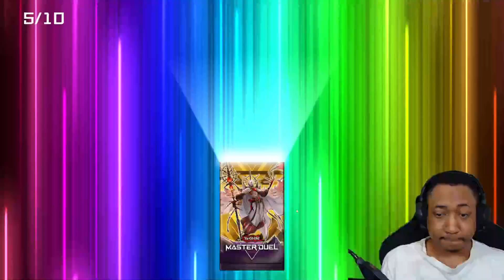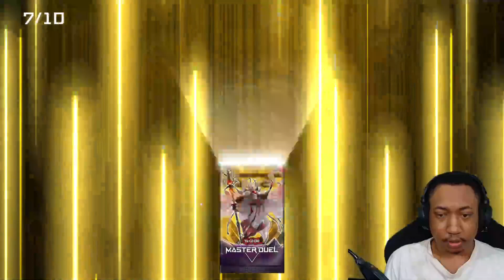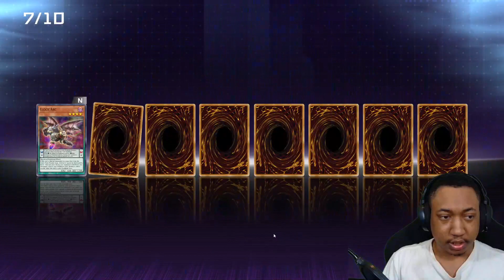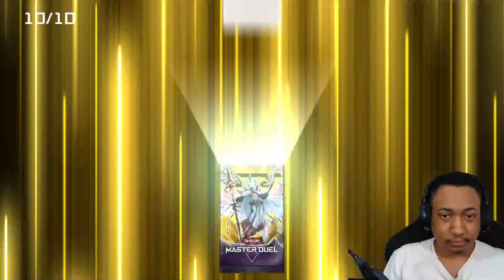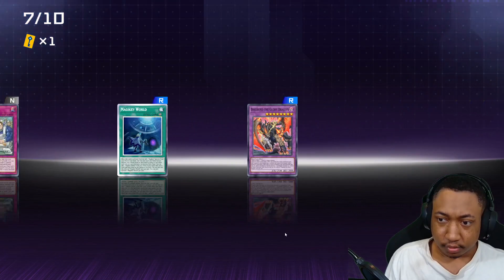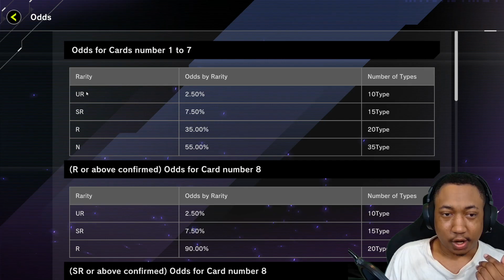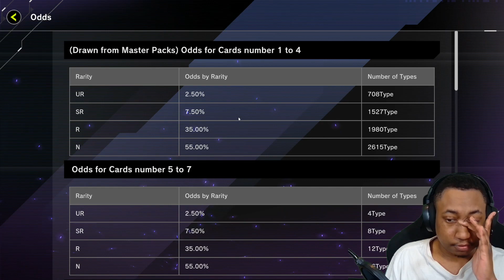Ruler's Mask & Beyond Speed PACK OPENING! KONAMI RIGGED MY PULLS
We host $50 - $500 Weekly Master Duel and Duel Links Tournaments!!